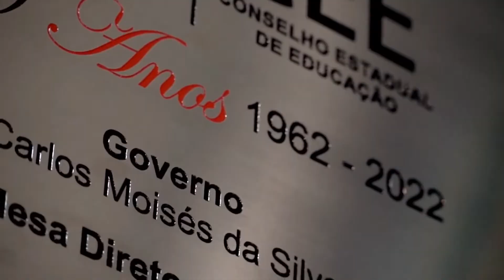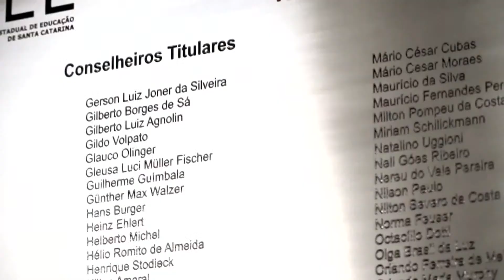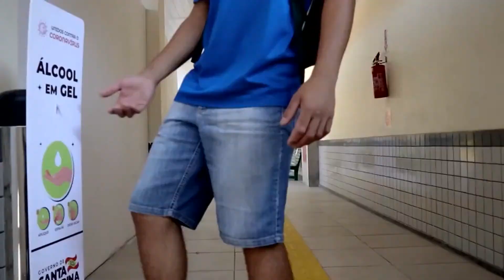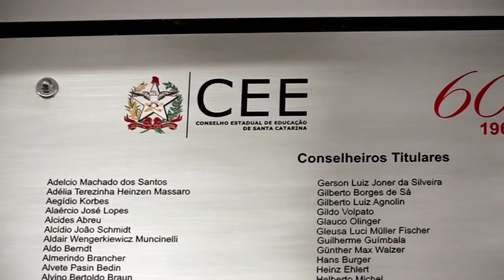Sessão Especial - Homenagem ao Conselho de Educação em Santa Catarina - 30/05/22